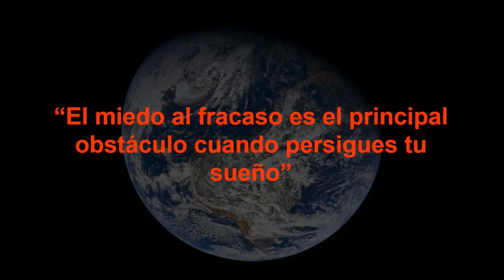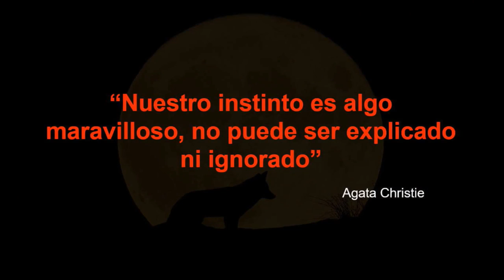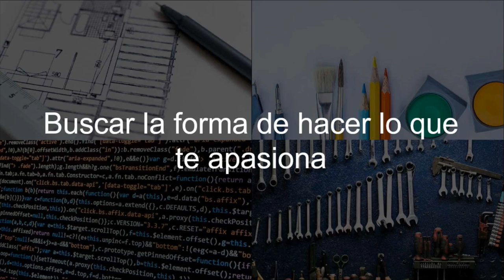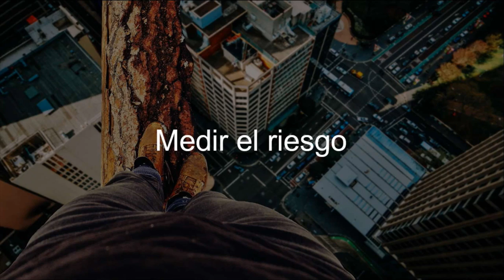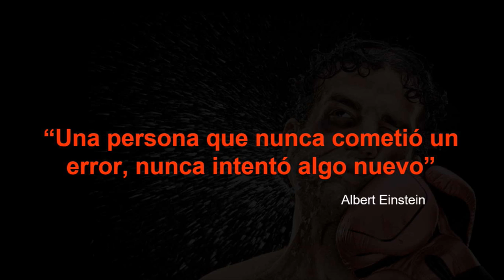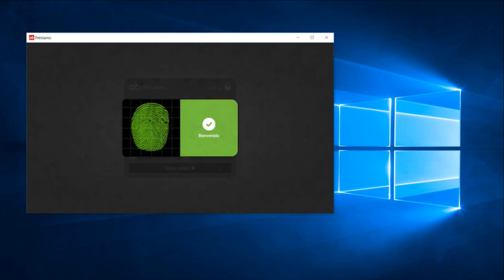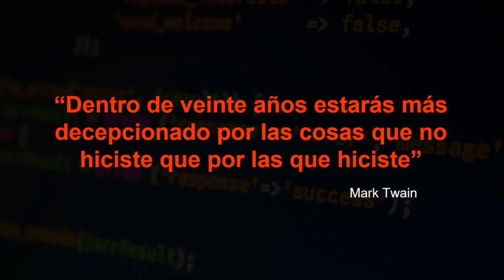El poder de tu iniciativa | Rodrigo Spesia Ruiz | TEDxBUAP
"El miedo al fracaso es el principal obstáculo  cuando se persigue un sueño"

¿Cuantas terceras oportunidades has tenido en tu vida? y ¿Cuantas únicas oportunidades has tenido?  Rodrido Spesia nos habla de este hecho y cuanto significa saber aprovechar las oportunidades sin dejarlas ir y superar el miedo al fracaso.

Estudió Secundaria y Preparatoria: Instituto Mexicano Mader, estudia ingeniería en Ciencias de la Computación Benemérita Universidad Autónoma de Puebla (en curso), le guta el deporte lo cual le llevó  a obtener, 12 medallas sub-afiliadas de natación, toca  Instrumentos como el Piano clásico.

Exposiciones y eventos: Participante en 2 ocaciones en Feria de Proyectos de la Facultad de Ciencias de la Computación BUAP,  Exposición y Foro en Smart City Expo Puebla 2016,  Exposición de producto “Byko” en Expo Emprendedor 2015.

Proyectos en la BUAP:  Sistema Lobobici, Sistema Padrón de Vehículos BUAP, Lobobici Automatizado, Miembro de la Comisión de Movilidad y Seguridad.
Como empresario:  Desarrollador en 12 proyectos de software completados, Proveedor en mi localidad de servicios de desarrollo de software, redes y cómputo.

CTO en la startup HolySoft de reciente creación.